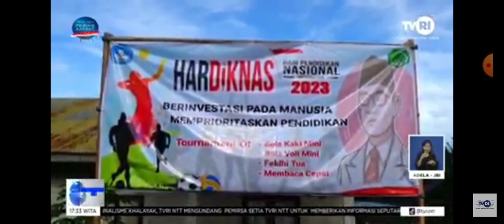PROFIL PELAJAR PANCASILA LEWAT HARDIKNAS ( SDI Aimere)